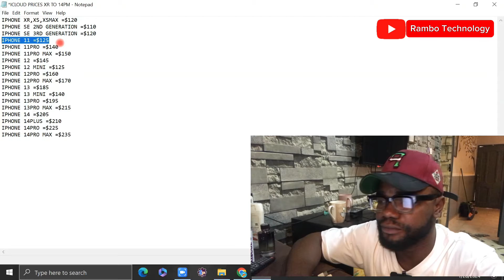IRemoval Pro Premium Edition ICLOUD Bypass iPhone XR to 14 plus/Pro/Max with SIGNAL PART2 (Explained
IRemoval Alternative Tool | iCloud Bypass iPhone XR to 14 plus/Pro/Max Easily in Seconds.
Unlock Every iCloud iPhone Locked To Owner and iCloud Activation Lock Bypass via Tenorshare

Video Description in Brief:
Learn how to bypass ICLOUD on your iPhone XR to 14 plus/Pro/Max with IRemoval Pro Premium Edition! In this video, I'll show you a step-by-step guide on how to get past the iCloud lock and regain access to your device. Say goodbye to frustration and hello to full functionality with A reliable and efficient solution. Part 2 of this video also includes an explanation of the process,SECRETS YOU DIDNT KNOW ABOUT IREMOVAL TOOL, AND THE PRICE RANGES AS WELL... making it easy for anyone to understand and follow along.

PLEASE JOIN MY NEW WHATSAPP AND TELEGRAM CHANNEL
**FREE UPDATES**

IREMOVAL PRO HELPS YOU TO BYPASS ICLOUD LOCKED TO OWNER (ACTIVATION LOCK SCREEN, WITH FULL NETWORK SIGNAL SIM WORKING 100%
SUPPORTS ; IPHONE 6S to 14PRO MAX  || IOS UPTO 16X firmware
Supported lists:
- iPhone XS/Max
- iPhone XR
- iPhone 11/Pro/Max
- iPhone 12/mini/Pro/Max
- iPhone 13/mini/Pro/Max
- iPhone 14/Plus/Pro/Max
(iOS 15.0 to 16.6.1 for now)

  ❌ TAKE NOTE ❌
This channel "Rambo Technology" does not promote or encourage any illegal activity. We are not responsible for illegal actions, TRY THIS ON YOUR OWN PHONE. Thank you for understanding.

To Register Unlocktool ,Chimera Tool, Griffin Tool , Samkey credit , Serial number for icloud bypass ,Iccid,  Dongle Activation , Server Credits

On Our way to 10K Subs, Be part of the journey.

         ʟɪᴋᴇ   |  sᴜʙsᴄʀɪʙᴇ   |  sʜᴀʀᴇ   |  ᴄᴏᴍᴍᴇɴᴛ
●▬▬▬▬▬▬▬▬▬ஜ۩۞۩ஜ▬▬▬▬▬▬▬▬▬●

i Offer intensive Training for Smartphone Repairs
Hardware and Software course in Accra, tema, Ashaiman greater Accra Region.
YOU CAN ALSO BOOK A SPECIAL REPAIRS AND UNLOCK SERVICES 24/7
APPLE IPHONES, SAMSUNG, MOTOROLA, TECNO, INFINIX, ITEL , REDMI AND OPPO .

❌ NOTICE ❌
This channel"Rambo Technology" does not promote or encourage any illegal activity. We are not responsible for illegal actions. Thank you for understanding.